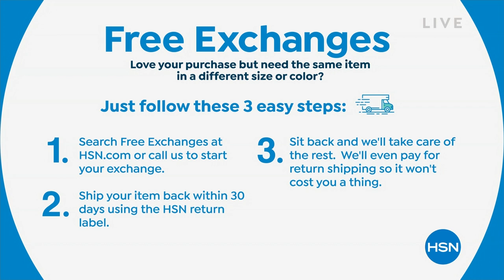HSN | HSN Today with Tina & Ty 01.18.2023 - 07 AM